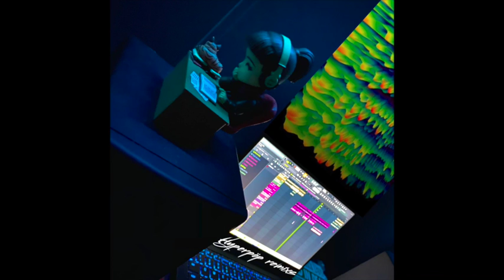100 gecs - ringtone The Ovvputting remix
ringtone by 100 gecs. remix by The Ovvputting